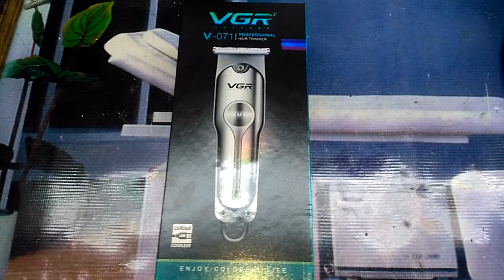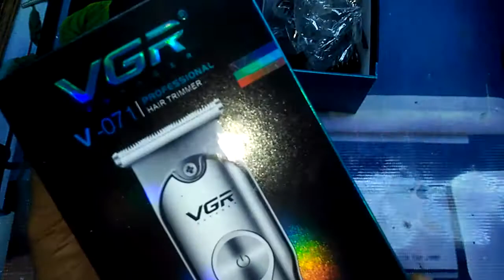Unboxig vgr v 071 hair trimmer 2021| how to use vgr v-071 hair trimmer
GB Hair trimmer
3pcs guide comb

Charging time:1.5hours

TTagliacapeli

Pettine guida 3 pcs

Tempo di ricarica15 ore

Orario.di lavoro: 120 minuti

Cavo di ricarica USB

FR Tondeuse a cheveux

3 pcs guide peigne

emps de charge 15 heures

Temps de travai 120 minutes

cable de recharge USB

DE Haarschneider

3 Stück Führungskamm

Ladezeit:1.5 Stunden

Arbeitszeit: 120 Minuten

USB-Ladekabel

ESCortador de pelo

Peine de la guia 3 pcs

Tiempo de carga:1.5 horas

Tiempo de trabajo: 120 minutos

Cable de carga USB

PTAparador de cabelo

Pente do guia 3 pcs

Tempo de carregamento:1.5 hora

Tempo de trabalho: 120 minutos

Cabo de carregamento USB

আপনি এই চ্যানেলের ভিডিও গুলো দেখে
বুজতে পারবেন কিভাবে ট্রিমার ও ক্লিপার
রিপেয়ার করা হয়।
ভিডিও গুলো দেখে আপনি নিজেই
আপনার বাসার কিংবা আপনার দুকানের
চুল ডাড়ি কাটার মেশিন
আপনি নিজেই রিপেয়ার করতে পারবেন।
আমরা এ ধরনের ভিডিও দিয়ে থাকি
আপনি সব ধরনের চুল কাটার মেশিনের
রিপেয়ার ভিডিও দেখতে পারবেন
নিজেই রিপেয়ার করতে পারবেন
যেকোনো ট্রিমার সেবার ক্লিপার মেশিন।
এবং কি আপনি এই চ্যানেলে দেখত পারবেন
বিউটি পার্লার  সেলুনের সব ধরনের ইলেক্ট্রনিক
রিপেয়ারের ভিডিও।
আমরা কি কি  কম্পানির মেশিন রিপেয়ার করে থাকি 👇
WHAL
GEEPAS
BRAUN
VGR
Panasonic
moser
kemei
sanford
kiki
htc
nova

all company trimmer clipper shaver repair